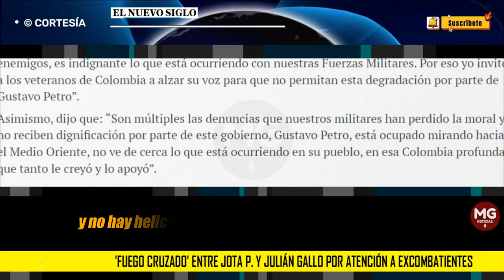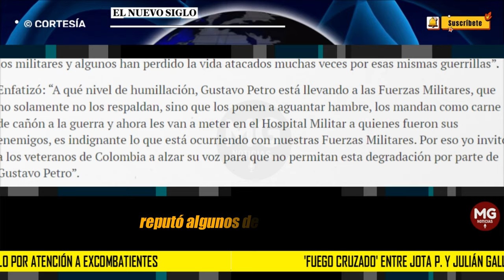¡FUEGO CRUZADO! 🚨 Entre Jota P. y Julián Gallo por atención a excombatientes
UN FUERTE debate generó en el Congreso de la República, el anuncio del programa del gobierno en el que ayudará a los firmantes de paz quienes resultaron heridos y quedaron con discapacidades permanentes tras el conflicto armado, ante lo cual, el senador Jota Pe Hernández denunció de nuevo que: “Los militares mueren en la guerra a manos de las guerrillas o mueren en accidentes aéreos porque al parecer el único helicóptero que funciona bien en Colombia es el de Francia Márquez y no hay helicópteros para nuestras Fuerzas Militares”.